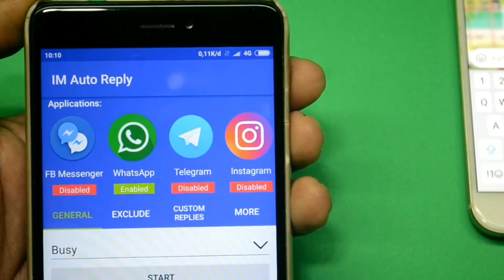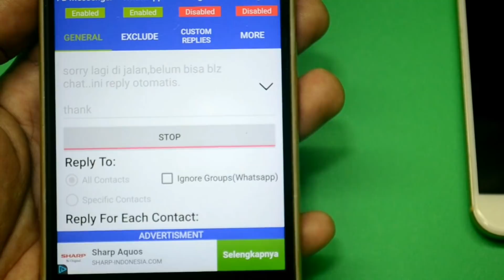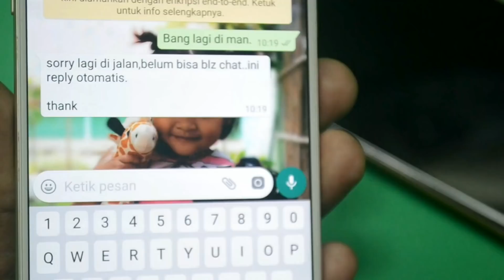Cara Otomatis Balas Chat Whatsapp, Messenger,Instagram,dan Lainnya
Jika kamu tidak bisa membalas chat atau pesan yang masuk dikarenakan sibuk bekerja,sedang diperjalanan,atau lagi pengen tidur pules tanpa ada yang mengganggu,maka alangkah baiknya untuk membalas setiap pesan yang masuk tersebut secara otomatis.
Ini bertujuan supaya orang yang mengirimkan chat akan mengetahui bahwa kita sedang tidak bisa membalas chat seperti biasa.

Untuk membuat auto reply chat yang masuk  ini sebenarnya sangat mudah, silahkan download aplikasinya disini

Thanks